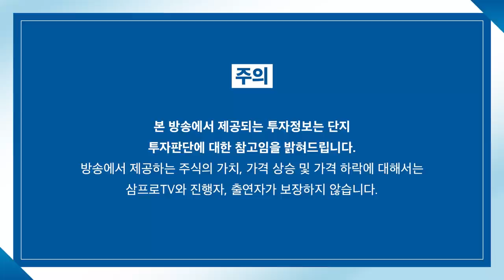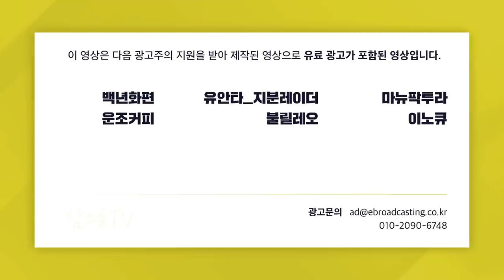반도체 소재전쟁 한일전 2주년..이제 전선이 바뀐다 f.머니투데이 권순우 기자 [백브리핑]